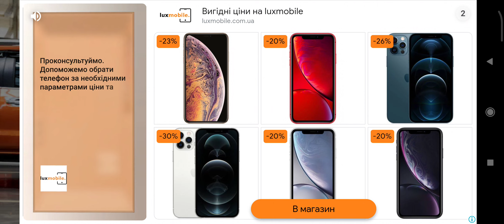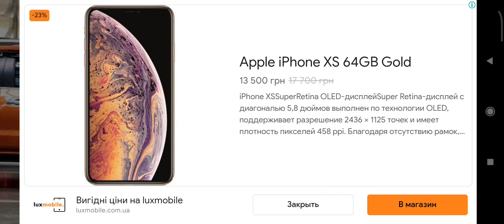НОВЫЕ ИГРЫ ОПЕРСКАЯ ЕЗДА НА ANDROID , ИГРЫ ДЛЯ СУЕТЫ , youtube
Nastya Like